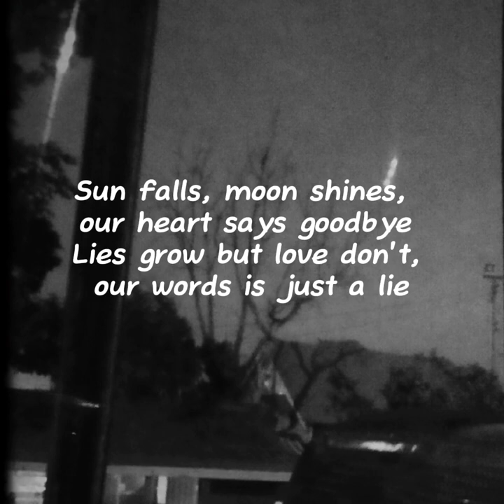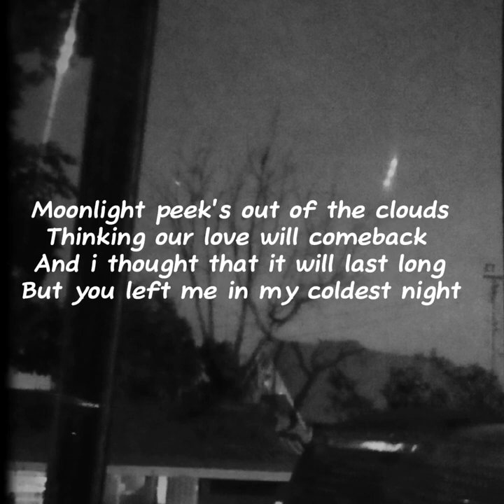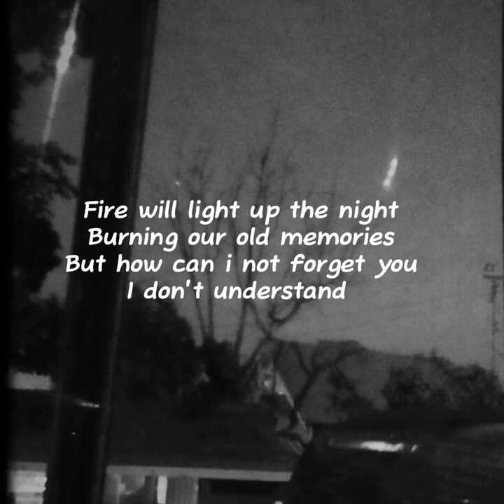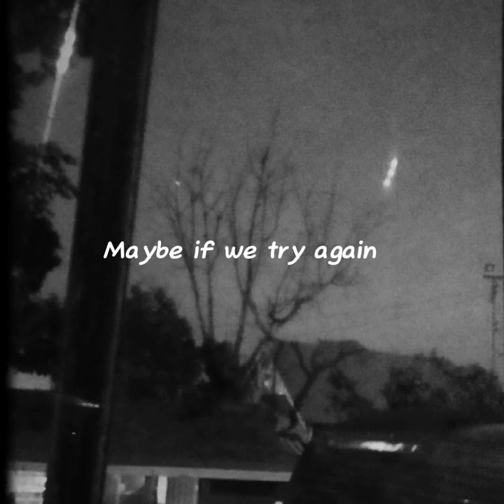Renege // FuJie (me)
Produced and Written by Borjie Zarsa (FuJie)